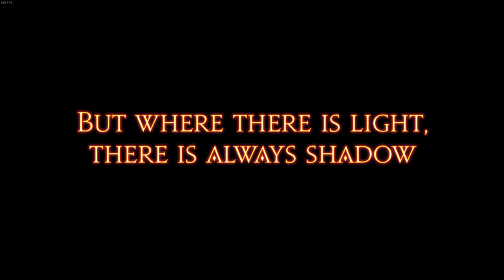Final Fantasy XIV | The Porta Decumana with Cinematic | High/Extreme Settings | 60FPS | No Comments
Enjoy Final Fantasy XIV gameplay without commentary, on high/extreme settings.

This was played on:
GPU: RTX 3060 Ti 8GB
CPU: AMD Ryzen 9 5900X 12-Core Processor
RAM: G.SKILL Trident Z Neo 16GB